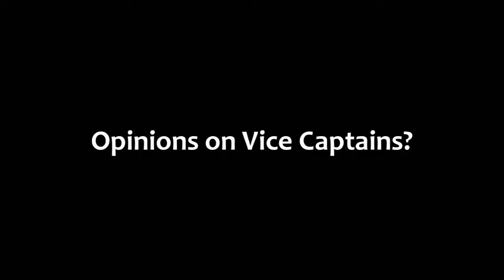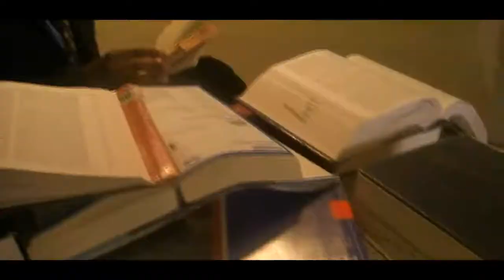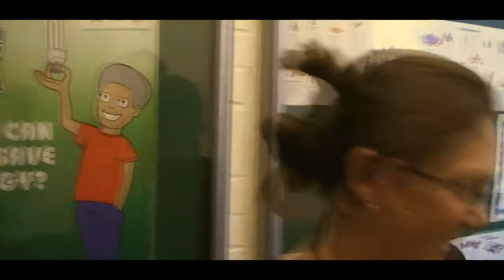Dartford Grammar School Class of 2011 Leavers Video